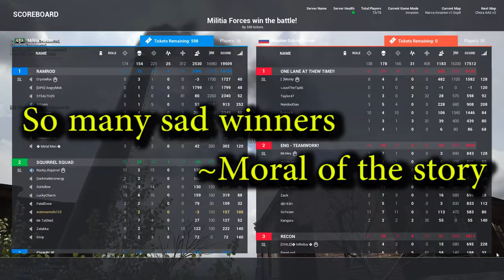THE WAITING GAME | SQUAD | SO MANY SAD WINNERS | [Random - Due] 154